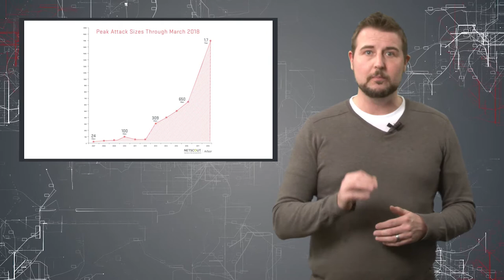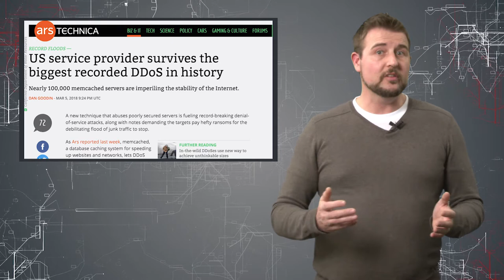New DDoS Record Already - Daily Security Byte